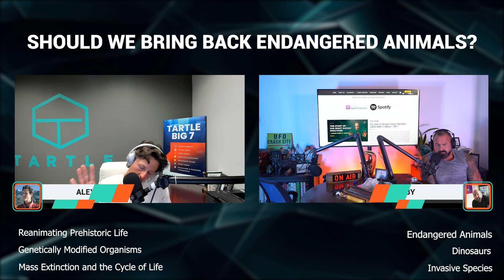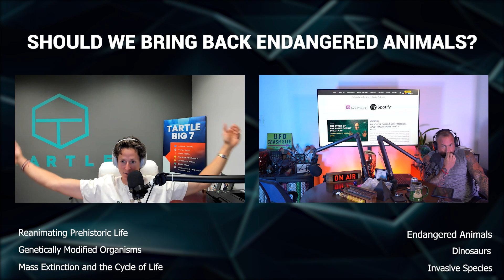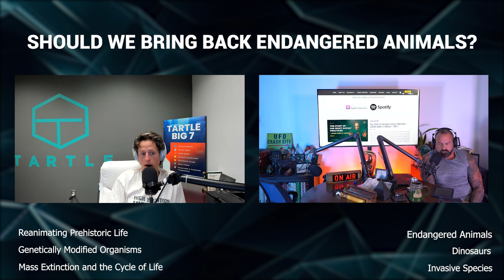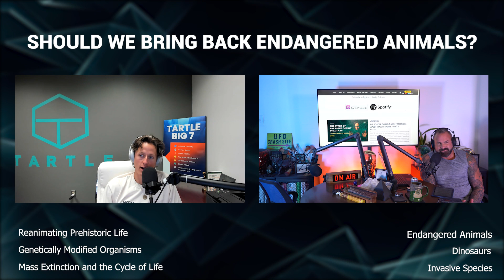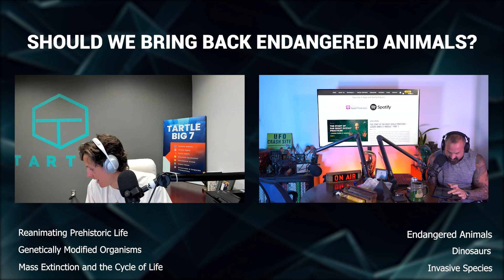Should We Bring Back Endangered Animals?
Is it possible to reverse mankind’s greatest catastrophic casualty? Can we bring back extinct animals and endangered species directly affected by manmade disasters, such as climate change and pollution, and salvage any positive resemblance for biodiversity in the future?  A warning for a possible “Jurassic Park” disaster in the future.

In this episode, Alex and Jason revisit some scientific and ethical aspects of genetic engineering and its by-product, genetically modified organisms for the prospects of scientific renaissance. Science can actually create positive change in our current state of evolution, moreover, we can reverse some major damages we’ve done against the natural world.

Mass extinctions are off the charts since mankind began to industrialize, and then globalized, human activities. Reaching every nook and cranny we have caused the abrupt demise of countless species. Restoring the balance and former glory of nature is our responsibility of stewards of Creation.

A recent YouGov study suggests that a lot of people support the current preservation of endangered animals, but what about extinct ones? We believe that everyone has the right to have a chance and see the beauty of nature what it was before. We should set aside, let loose the irrational fears and realize that science can actually help make our world, our mother nature, a better place than today. We should owe up to our own mistakes. We are responsible for more animal extinction than all of mother nature’s natural selection.

In the end, we must accept the inevitability of life and death. In many ways, life finds a way to push and move forward. Evolution is a constant process of refining life closer to perfection, closer to Creational truths beholden in the very essence of nature. Nurturing and positive growth.

We can only imagine the possibilities if all animals were still, somehow, alive today. Affecting our ecosystem, but we have the power to make imagination into reality. Let’s join Alex and Jason as they discuss the possibilities of life.